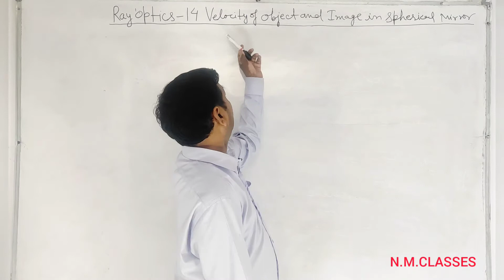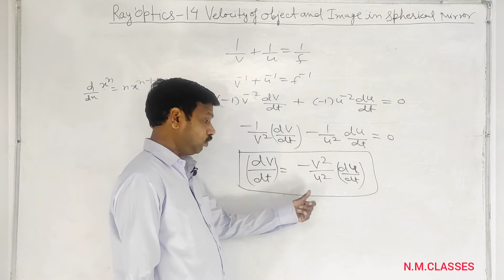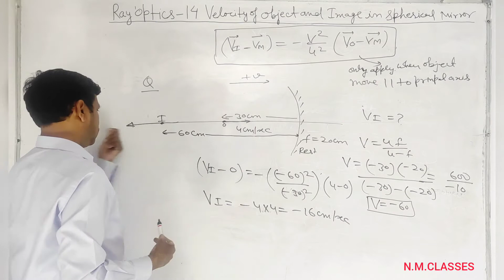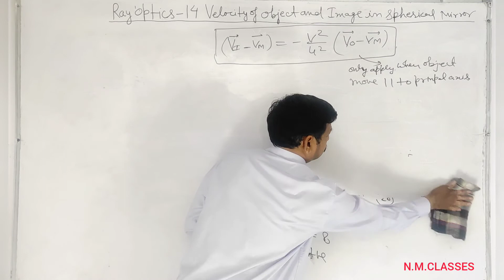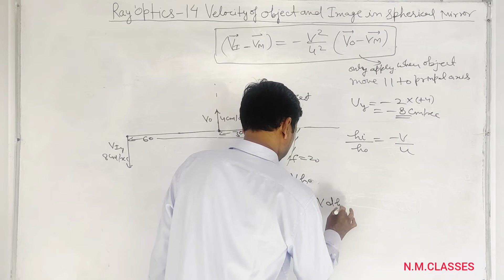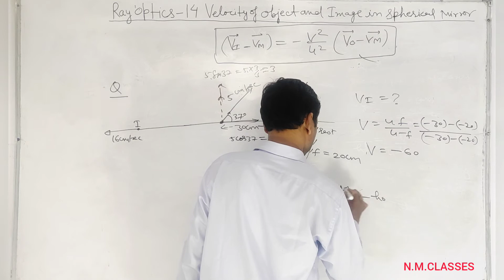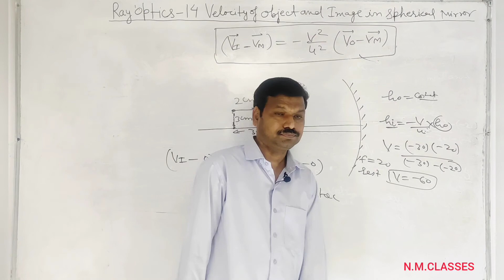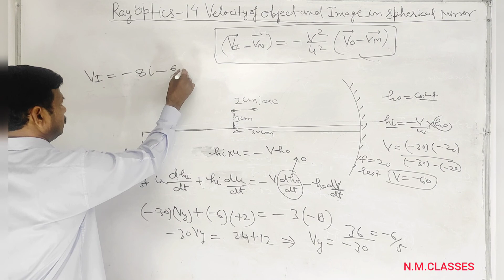RAY OPTICS||Velocity Of Object and Image in Spherical Mirror||LECT.14|Er.NM SIR|12th/NEET/IIT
BY:NARENDRA MITTAL

2)Live Classes and recorded Video Lectures

3)The Complete Course (Video Lectures, PDF Notes, any other Study Material) will be accessible to all the students untill JEE Mains & NEET 2021 (nearly May 2021)

4)You can view the videos  any number of times.

5)Each chapter will be discussed in detail with all concepts and numericals

6) Complete Physics Chapterwise Approach towards JEE Mains/ NEET & Board Exams.

EXPERIENCE:
BY:NARENDRA MITTAL

2)Live Classes and recorded Video Lectures

3)The Complete Course (Video Lectures, PDF Notes, any other Study Material) will be accessible to all the students untill JEE Mains & NEET 2021 (nearly May 2021)

4)You can view the videos  any number of times.

5)Each chapter will be discussed in detail with all concepts and numericals

6) Complete Physics Chapterwise Approach towards JEE Mains/ NEET & Board Exams.

EXPERIENCE:
25 YEARS OF COACHING AND TEACHING.